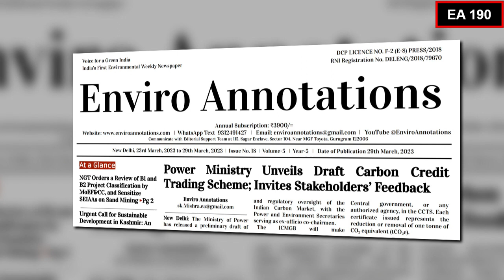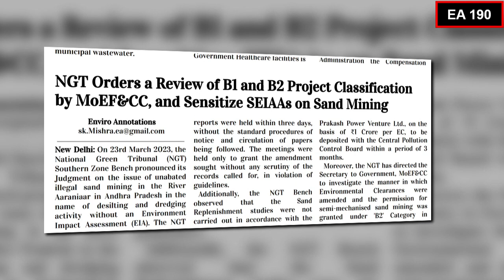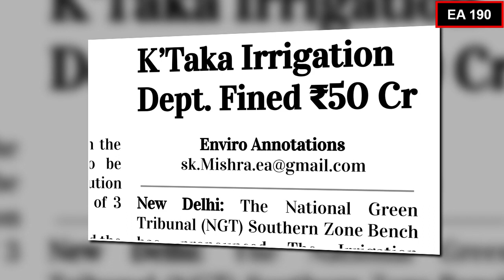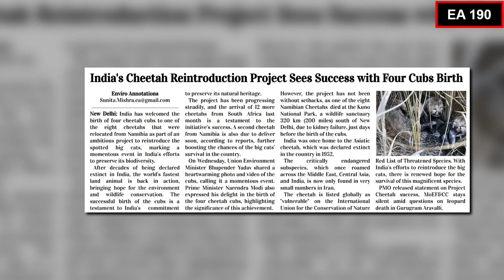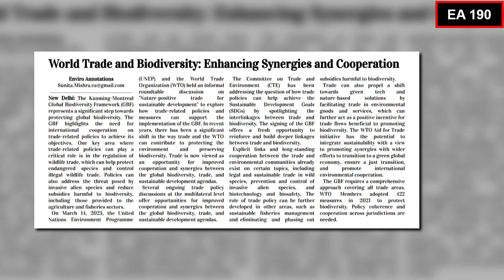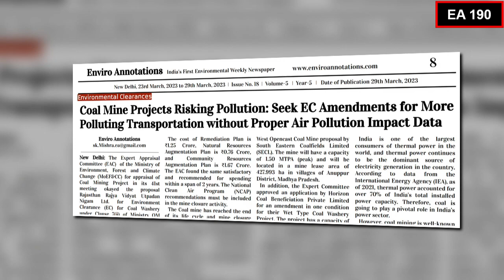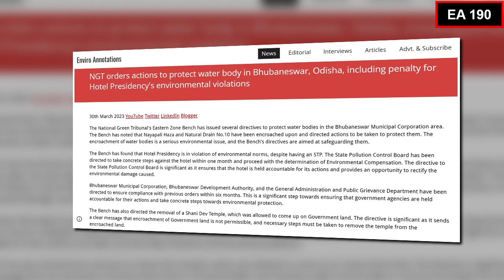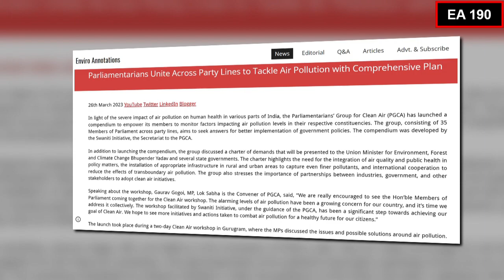EA 190 I Headlines Enviro Annotations I 29 March 2023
The Ministry of Power has released a preliminary draft of the Carbon Credit Trading Scheme CCTS in order to establish a framework for the Indian carbon market. Stakeholders are invited to provide feedback on the draft scheme by 14th April 2023.

Which residential society Prime Minister Narendra Modi commended during his 99th Episode of mannkibaat on March 26th, 2023?

PM Modi also praised the people of Diu in Daman-Diu for their remarkable efforts in achieving 100% clean energy for all daytime needs.

NGT penalizes Bargarh Municipal with 1.84 Crore, Directs Legacy Waste Treatment and STPs Functioning by December 2023 deadline

Why NGT orders a review of B1 and B2 Project Classification by MoEF&CC? On 23rd March 2023, the National Green Tribunal (NGT) Southern Zone Bench pronounced its Judgment considering 3 OAs. We have a separate video on this. The link is

Why NGT Southern Zone Bench has pronounced ₹50 Crores penalty on The Irrigation Department of karnataka?

Urgent Call for Sustainable Development in Kashmir: An Open Letter to J&K SEIAA writes Suhail Bashir. Environmental Consultant in Sharjah - United Arab Emirates who is also a Founder of Northern Conservancy for Sustainable Future.

How has the Drop in Lithium, Cobalt, and Nickel Prices Affected the Battery Industry and EV Demand? Q&A with Ankit Mittal, Co-Founder, Sheru, a Leading Storage Tech Start-Up.

gautam Solar’s patent to reduce solar project costs.

India's cheetah Reintroduction Project
How many cheetah cubs were born?
Cheetah cubs were born in which national park?

How many fast charging stations under FAME-II granted by Govt of India?

The Ministry of Power in India recently organized a National Conference on Biomass with the theme “3P-Pellet to Power to Prosperity” in New Delhi on 24th March 2023.

World Trade and Biodiversity: Enhancing Synergies and Cooperation

Environment and Transportation integral part of Delhi Chief Minister Arvind Kejriwal’s Assembly Address

Reena Gupta, Advisor at the Dialogue and Development Commission of Delhi advocates collaboration for equitable Delhi

How much energy saved by Delhi observing earth hour?
How much energy saved in Delhi observing earth hour?
How much energy saved in Gurgaon observing earth hour?
How much energy saved in Gurugram observing earth hour?

Dr. Priyanka Bharadwaj shares 3rd portrays of the vanishing aravalli Ranges in the Series

Where is the Green Wall Project launched?

CPR Report Finds Most Indian HAPs Unfit to Handle Worsening Heatwaves

Coal Mine Projects Risking Pollution: Seek EC Amendments for More Polluting Transportation without Proper Air Pollution Impact Data. The article is based on the decisions of EAC taken in its 41st meeting.

WTO's annual Public Forum to focus on how trade can contribute to a greener future.

NGT orders actions to protect water body in Bhubaneswar, Odisha, including penalty for Hotel Presidency's environmental violations.

$35T investment needed by 2030 for successful 1.5°C climate target energy transition.

G20 nations renew commitment to combat climate crisis at ECSWG meeting in Gandhinagar.

Parliamentarians Unite Across Party Lines to Tackle Air Pollution with Comprehensive Plan.

Partner with India's first weekly environmental newspaper, Enviro Annotations, to promote greater journalism through advertising.